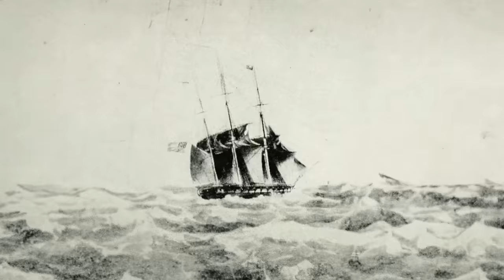God Just Spoke to Me About Trump and 2024.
God gave me a prophetic message about Donald Trump and the 2024 United States election season.